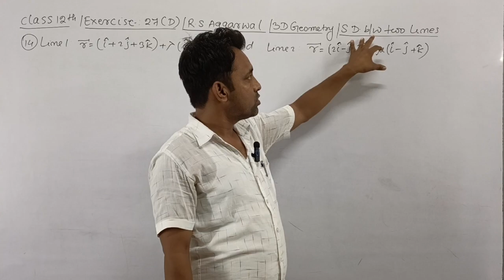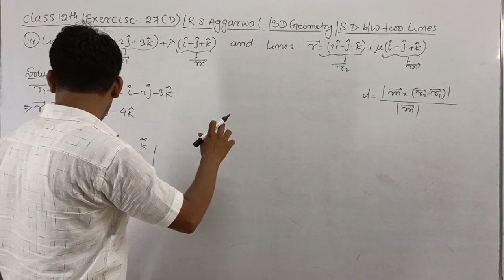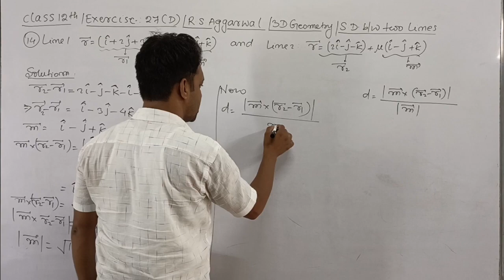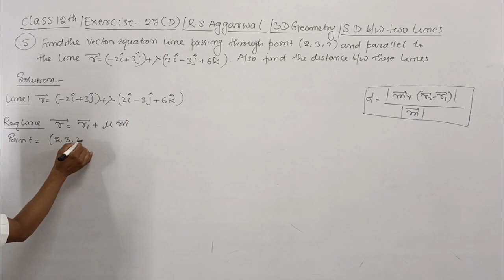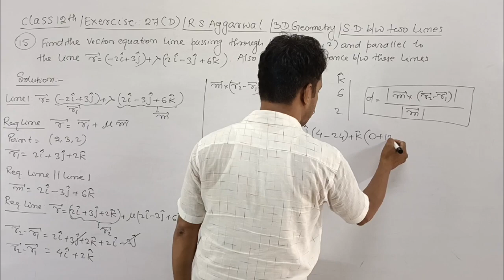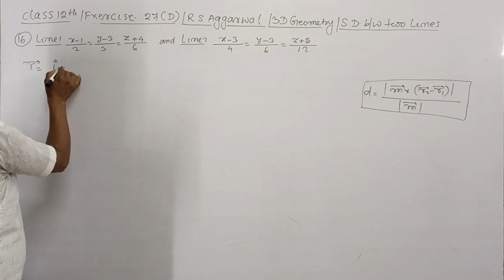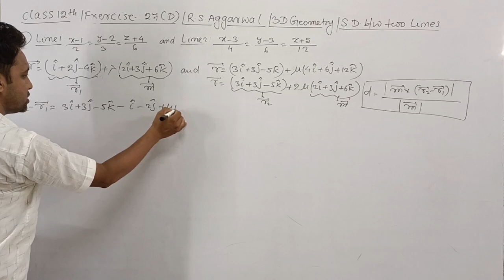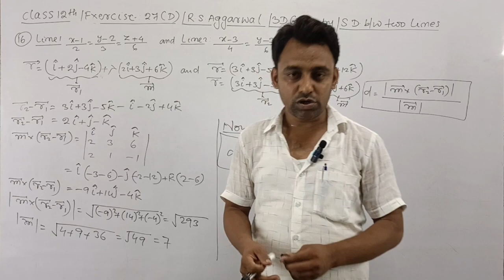12th / Ex 27 (D) / Q 14 to 16/ R S Aggarwal / 3 D Geometry / Shortest Distance between two lines